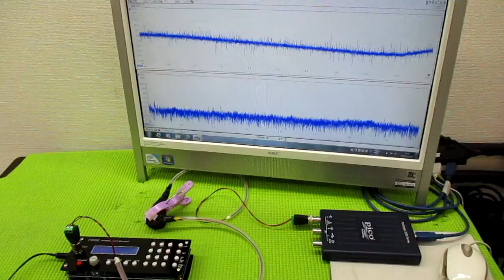メガヘルツの超音波発振制御プローブを利用した実験動画 ultrasonic-labo